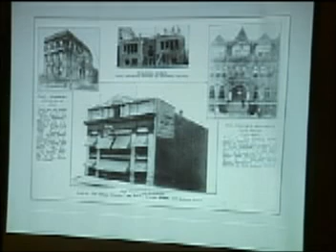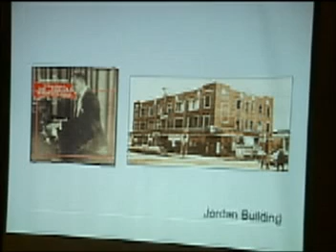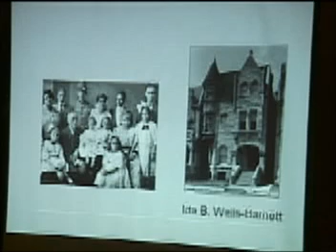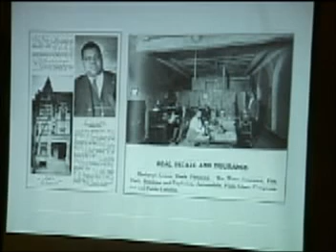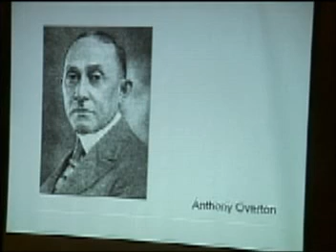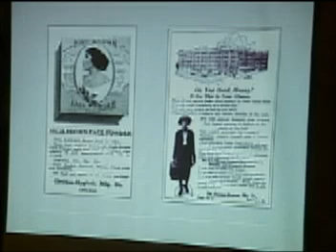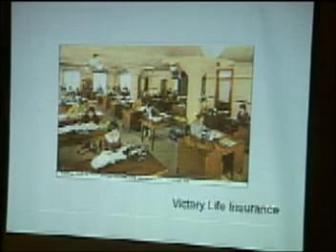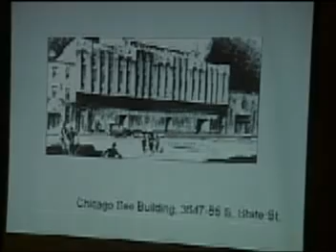Binga Bank and Bronzeville: Part 2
Properties and businesses that had benefitted from the Binga Bank in the Bronzeville community of Chicago.